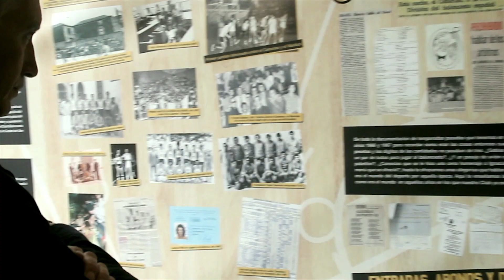"75 años de ilusión" - Tráiler del capítulo III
Adelanto de "Los gloriosos 80 y la pesadilla de Ferrol", tercer capítulo de la serie documental del CB Canarias: "75 años de ilusión"